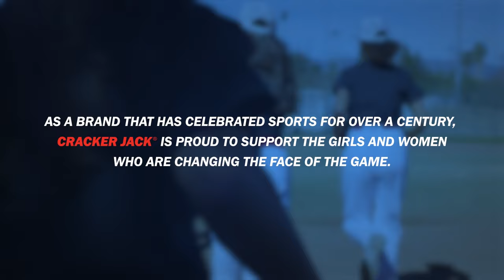Full Version | Cracker Jill™ - Take Me Out to the Ball Game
Introducing Cracker Jill™! After more than 125 years with our iconic Sailor Jack mascot, we’re adding Jill to the team to celebrate the stories of the women and girls who are breaking barriers in sports. With her tenacity, vibrancy, and strength, Cracker Jill™ takes inspiration from the women that change the game on the playing field, and beyond. CrackerJill ❤️💙

Join us in supporting the next generation of athletes by donating to the Women's Sports Foundation through CrackerJill.com. With a $5 donation or more, we’ll send you a bag of Cracker Jill™ while supplies last. Remember, keep an eye out for Cracker Jill™ in baseball stadiums around the country. 👀 And now as Normani says, “let’s play ball!”